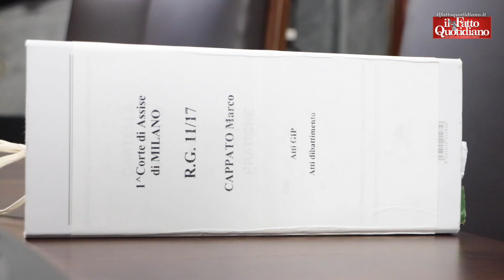Cappato, "Assolto, fatto non sussiste". Abbraccio tra l'ex compagna di dj Fabo e Filomena Gallo